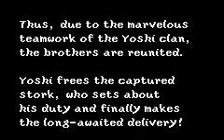OmegaRadiost Gameplay (Yoshi's Island: King Bowser of 6-8...Final Boss)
Final battle for the stork service with the kids delivery and all. Credits in the next video but enjoy the gameplay. This is way better than the new island game.

Go classics!!!